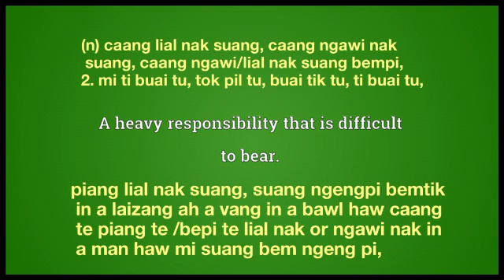millstone meaning in English Ngawn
millstone = (n) caang lial nak suang, caang ngawi nak suang, caang ngawi/lial nak suang bempi, piang lial nak suang, suang ngengpi bemtik in a laizang ah a vang in a bawl haw caang te piang te /bepi te lial nak or ngawi nak in a man haw mi suang bem ngeng pi,
 2.mi ti buai tu, tok pil tu, buai tik tu, ti buai tu,